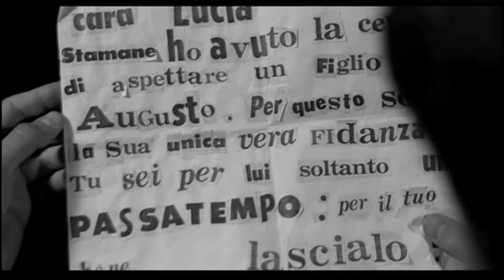Fists in the Pocket (video essay, part 1) - "I am My Brother's Reaper"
Part 1 of a video essay on Fists in the Pocket (1965/Italy/dir. Marco Bellochio). Narrated and edited by Joel Bocko for educational and critical purposes.

for more film analysis.